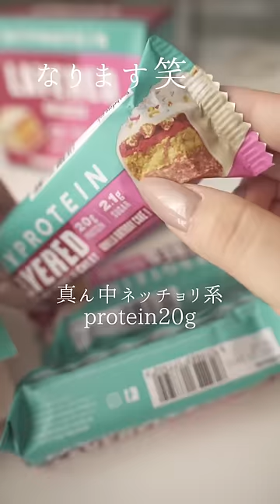海外のお菓子屋⁉️プロテインお菓子爆買いしたら可愛すぎた購入品開封asmr 生活音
夫とパスタを食べに行った日のこと。
お腹空きすぎてマイプロで爆買いしすぎました。
私あんまりプロテインバーとか食べないのに笑
夫が欲しがっていたからまぁいっか！
紹介コードMOM3-R1
↑他にいいコード出てたらそっち使ってお得に買った方がいいよ〜！
【今回買ったもの】
プロテイン ブラウニー - 12 x 75g - チョコレート
リーン クッキー - ダークチョコ & ベリー
レイヤード プロテイン バー - 12 x 60g - ミルクティー
レイヤード プロテイン バー - 6 x 60g - Vanilla Birthday Cake
Impact ホエイ プロテイン - 1kg - 桜ストロベリーミルク（これは2個買った）
プロテイン スプレッド - 360g - ミルクチョコレート
ビタミン D3 ソフトジェルカプセル - 360カプセル - Non-Vegan
【お試し用】プロテイン グミ - 16gummies - Peach
インスタント オーツ（粉末オートミール） - 5kg - ノンフレーバー
↑これ紹介するの忘れたんだけど😭

愛用品はこちらに載せています。

▶▷撮影機材
メインカメラ　sony
サブカメラsony
＆iPhone 14 proも使っています。
メインカメラ用レンズ
サブカメラ用レンズ　SIGMA 16mm F1.4 sony Eマウント用
サブカメラ用レンズ SIGMA 30mm F1.4 sony Eマウント用
ミニ三脚　マンフロット PIXI EVO
三脚　Velbon BK POLE POD

myprotein
チョコレート
プロテインバー
haul

\\SNS//
☑TikTokはフォロワーさんが31万人を超えました～

7年専業主婦をやっていてやっとたどり着いた掃除方法や
・TikTok厳選クリエイター
・サンキュプレミアTikToker
・sarasa design store 公式アンバサダー
やらせてもらっています。

過去のVlog
▷▶ストック魔の大量歯ブラシ収納法／セリア収納容器／シンデレラフィット

▷▶【TikTok】すっきりシンデレラフィットの詰替100均収納まとめ【生活音ASMR】

▷▶ 【素手でトイレ掃除】簡単な掃除でも基本的にブラシなしで綺麗を保つ。clean with me

▷▶ドリンクバーの掃除収納補充をする/ネスプレッソ/ウォーターサーバー/コーヒーメーカー